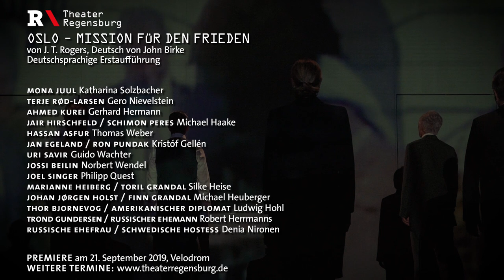OSLO – Mission für den Frieden | Theater Regensburg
Oslo – Mission für den Frieden
von J. T. Rogers (*1968)

Deutschsprachige Erstaufführung

Deutsch von John Birke

1993 kommt es im Garten vom Weißen Haus in Washington D.C. zu einem historischen Moment:
Jitzchak Rabin und Jassir Arafat schütteln sich die Hände, zwischen ihnen ein lächelnder Bill Clinton; dann unterschreiben sie gemeinsam die „Prinzipienerklärung über die vorübergehende Selbstverwaltung“, allgemein auch unter „Oslo  I“ bekannt.
Der Name der norwegischen Hauptstadt kommt nicht von ungefähr und verweist auf eine unglaubliche Geschichte der Diplomatie. Während die Gespräche zwischen Israel und der Palästinensischen Befreiungsorganisation – kurz PLO genannt – in Washington D.C. stagnierten und eine Einigung zwischen Juden und Arabern unmöglich schien, eröffnete ein norwegisches Diplomaten-Ehepaar einen geheimen Kommunikationskanal zwischen den verfeindeten Lagern … Mona Juul vom Norwegischen Außenministerium und Terje RødLarsen, ein Sozialwissenschaftler, kommen im Frühjahr 1993 auf die verrückte Idee, quasi im Alleingang – also ohne die norwegische und israelische Regierung oder die Leitung der PLO miteinzubeziehen – erstmals Israelis und Palästinenser in einer Pension fernab jeglicher Großstädte an einem Tisch zu vereinen.
Die Regeln sind einfach: Im Verhandlungszimmer führen die drei Männer – zwei Wirtschaftsprofessoren aus Haifa und der Finanzminister der PLO – die Verhandlungen im Alleingang, dürfen sich streiten, schreien, drohen und bluffen. Aber außerhalb des Zimmers wird die Politik außen vor gelassen, man betrachtet sich als Mensch, sogar Freund, plaudert über die Familie und vor allem isst und trinkt man zusammen an einem großen Tisch. Das, was vierzig Jahre lang unerreichbar scheint, wird plötzlich greifbar und nach und nach werden immer höhere Funktionäre beider Seiten eingeweiht, bis sich schließlich ein Friedensabkommen herauskristallisiert. Aber wird es letztendlich auch durchführbar sein? Und werden sich alle Seiten daran halten?

J. T. Rogers ist mit „Oslo – Mission für den Frieden“ das Meisterstück gelungen, eine historisch belegte politische Situation spannungsgeladen und unterhaltsam auf die Bühne zu bringen. Bestechend durch eine einnehmende Thriller-Dramaturgie fiebert der Zuschauer bis zum Schluss atemlos mit! Bisher war das Stück am Broadway in New York, im Westend in London und an den Nationaltheatern in Tel Aviv, Oslo und Seoul zu sehen. Das Theater Regensburg zeigt den Politthriller erstmals im deutschsprachigen Raum.

Inszenierung: Klaus Kusenberg
Bühne und Video: Frank Albert
Kostüme: Bettina Marx
Licht: Martin Stevens
Dramaturgie: Saskia Zinsser-Krys

Mona Juul: Katharina Solzbacher
Terje Rød-Larsen: Gero Nievelstein
Ahmed Kurei: Gerhard Hermann
Jair Hirschfeld / Schimon Peres: Michael Haake
Hassan Asfur: Thomas Weber
Jan Egeland / Ron Pundak: Kristóf Gellén
Uri Savir: Guido Wachter
Jossi Beilin: Norbert Wendel
Joel Singer: Philipp Quest
Marianne Heiberg / Toril Grandal: Silke Heise
Johan Jørgen Holst / Finn Grandal: Michael Heuberger
Thor Bjornevog / Amerikanischer Diplomat: Ludwig Hohl
Trond Gundersen / Russischer Ehemann: Robert Herrmanns
Russische Ehefrau / Schwedische Hostess: Denia Nironen

Premiere am 21. September 2019, Velodrom